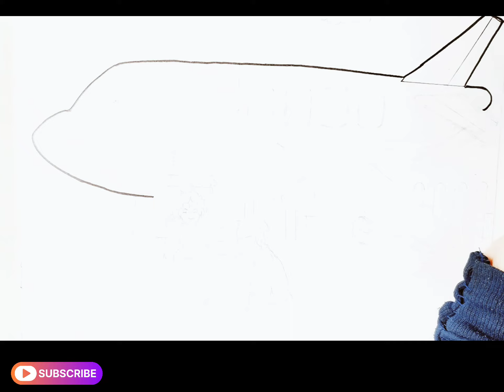Shri Ram Returning to Ayodhya mandir drawing🛕🙏🏻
Hello, My name is shikha jain. Unfortunately I can not listen and speak. I live in a village. I am very fond of painting and i have draw many paintings. I request you all to support me.